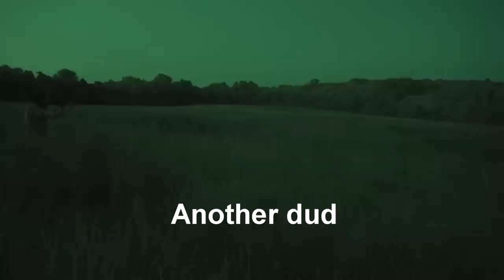800 Yards AR15 5.56mm Tracers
Shooting 5.56mm 64 grain tracers, surplus XM856, at a laser-measured 800+ yards.  I am using an AR15 Rock River Arms/Bushmaster 16" carbine with Troy BUIS.  Video includes multiple camera angles, slow motion, and a "nightvision" camcorder setting.  The ground was green and wet due to rainfall throughout the week and on the dates for the video.

This was recorded on private property with consent of the landowner.  As is typically the case, I was the only person involved with filming the video.  This is a huge tract of property covering several square miles.  It is fairly remote; 4-wheel drive territory at best.  On both setups, my presence was confirmed with the landowner, and he indicated that nobody was on the property.  I confirmed this myself with a drive/walk through on the first setup, and drive through on the second setup...including the boundaries.  After both sessions I revisited the target area.  I was aware of my backstop and possible maximum range for the shooting line.  I had wide long-range visibility to the only trail entering the area, along with optics.  It is imperative that you have optimum ground conditions for shooting tracers, and a clear visual of your backstop.

CAMERA:  Sony HDR-CX560, 60p, 28 mbps, 1920 x 1080 HD.
EDITING:  Sony Vegas Movie Studio HD Platinum 10, MP4, 30p, 16 mbps.